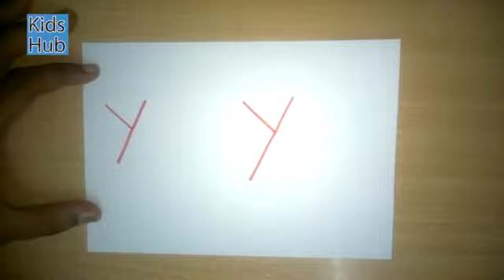Draw with Alphabet Y | Fun with Alphabets | Drawing for kids